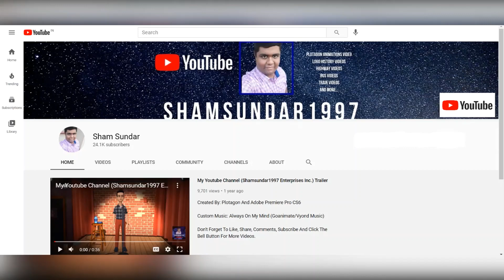Peppa Destroys Her Dad's Musical Instruments/Grounded